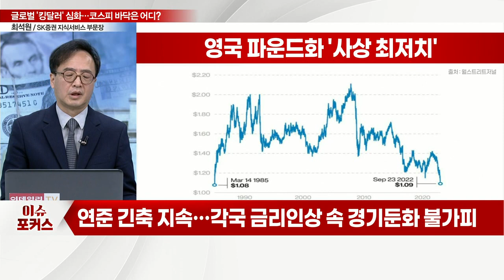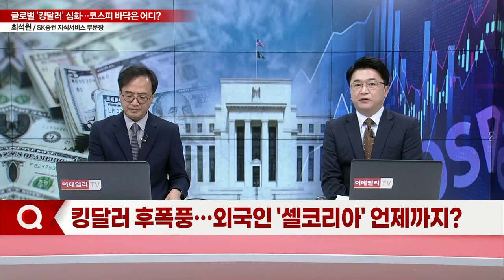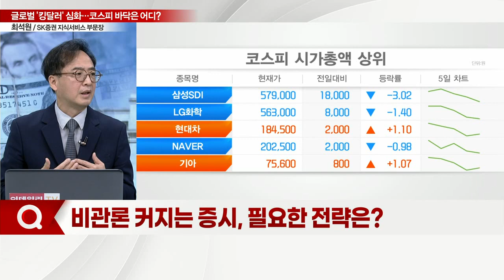'킹달러' 세계 금융시장 강타... 코스피 어디까지 밀리나?_이슈포커스 (20220927)